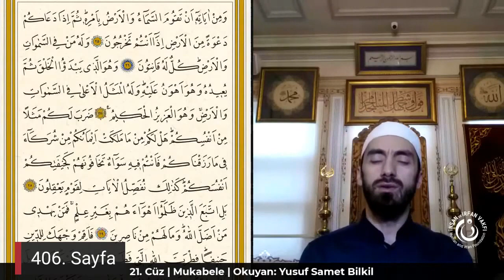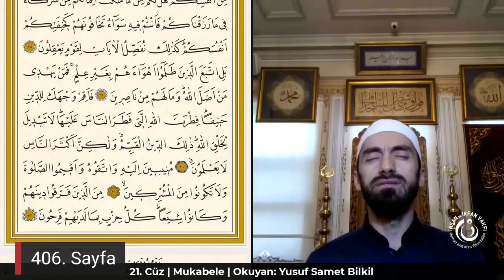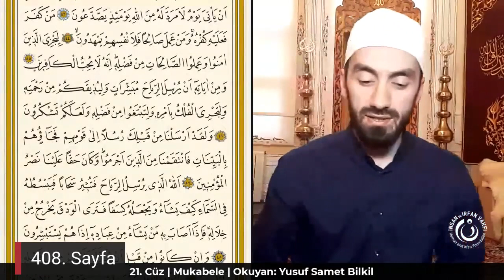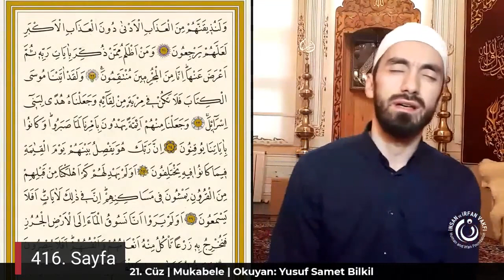21. Cüz / Mukabele / Kurra Hafız Yusuf Samet Bilkil Hocaefendi